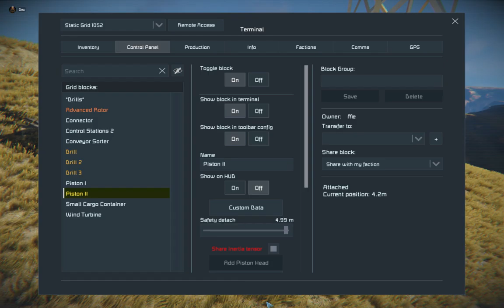Space Engineers - First Drilling Platform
So our mining ship just wasn't cutting it for the amount of iron we needed. We decided to just make a drilling platform and see how that worked out. Not bad for our first attempt.

Not really editing videos or anything so you may want to increase the speed to 2X.